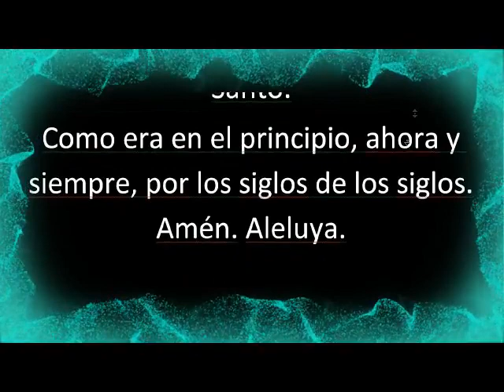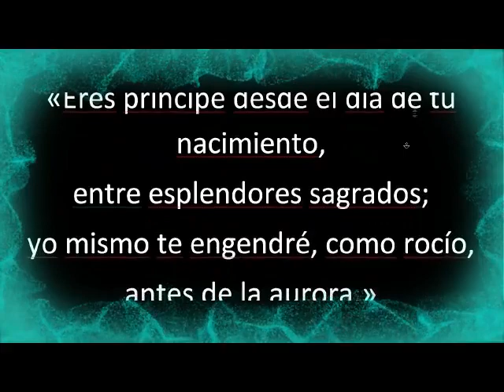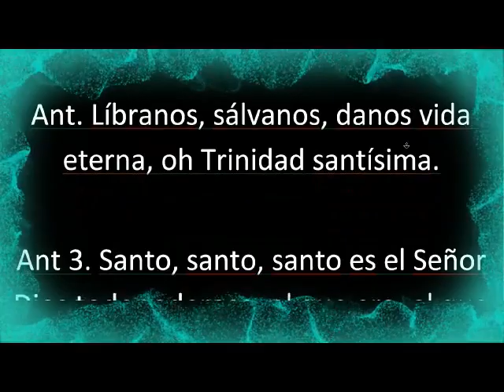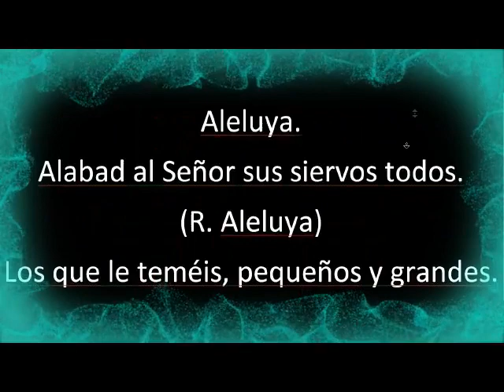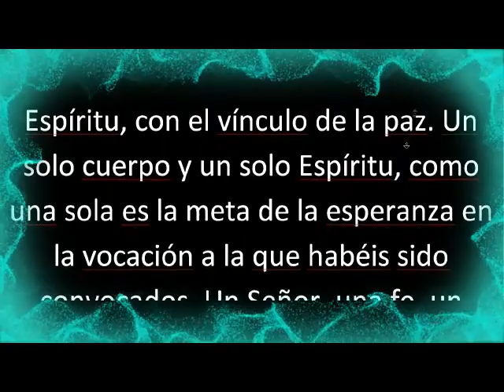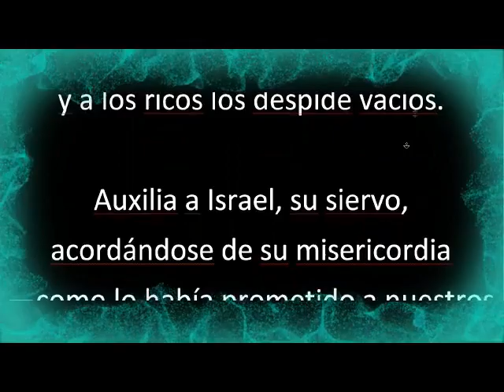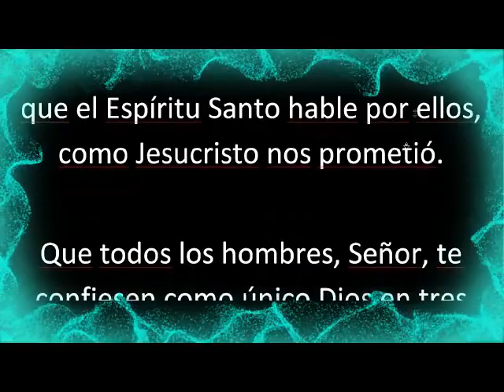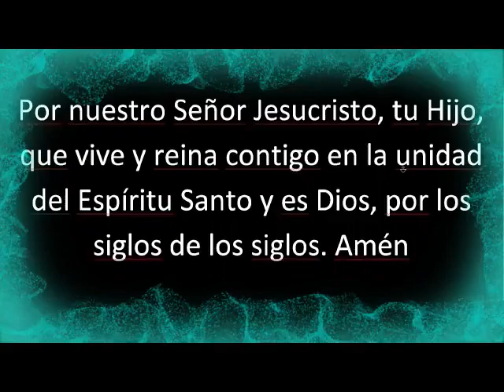II VISPERAS SOLEMNIDAD DE LA SANTÍSIMA TRINIDAD. JUNIO 4/23